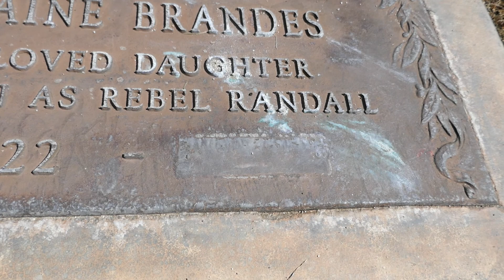Actress Rebel Randall Grave Desert Memorial Park Palm Springs California USA June 10, 2021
Actress Rebel Randall Grave Desert Memorial Park Palm Springs California USA June 10, 2021. Real Name Alaine Brandes.